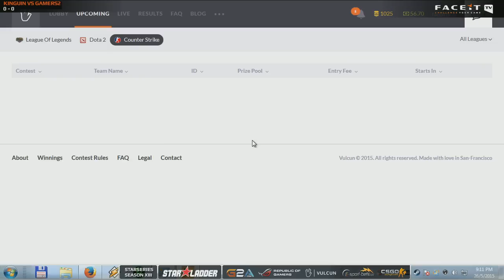CSGO StarLadder S13: Kinguin vs G2 G1 | Team Kinguin vs Gamers2 G1 (26.05.2015)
CSGO StarLadder Season 13
Team Kinguin vs Gamers2